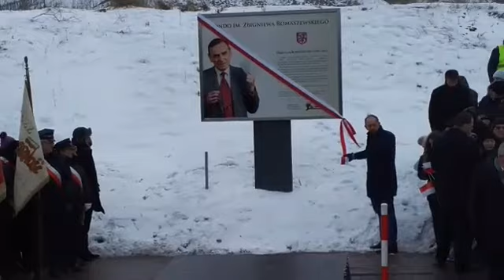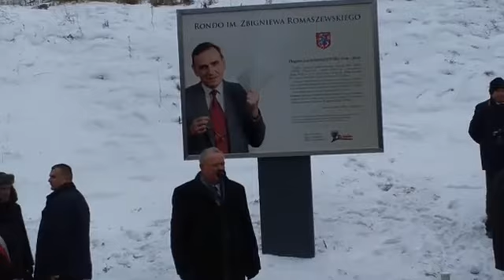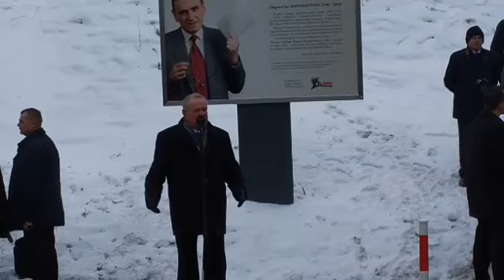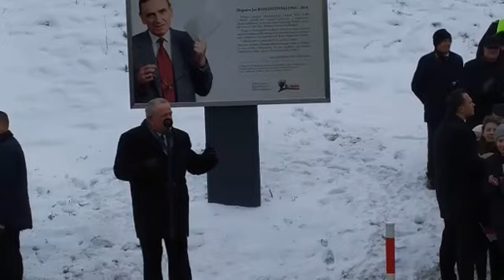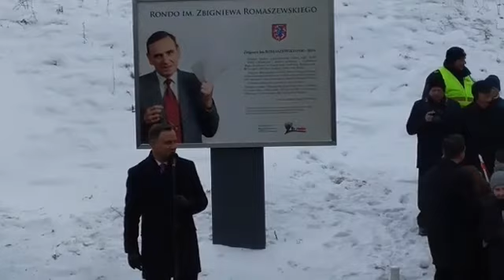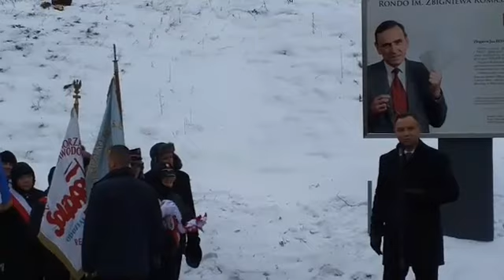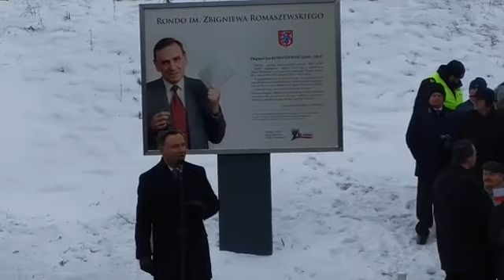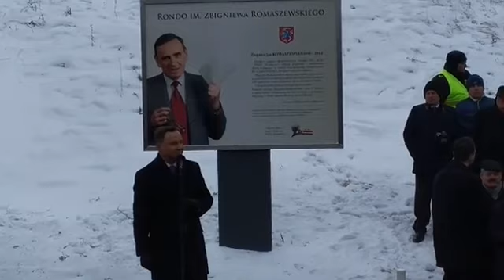Wizyta prezydenta RP w Siedlcach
Retransmisja